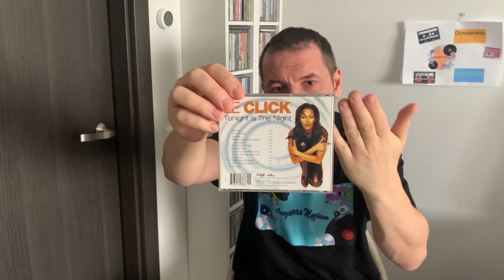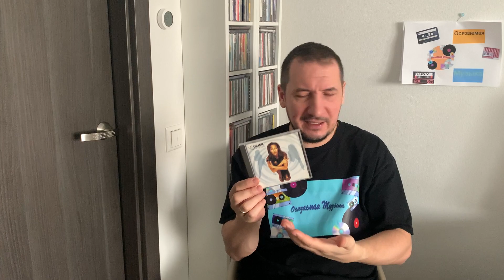Le Click - Tonight Is The Night (1997) / Album Review / CD Review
Всем Привет!
Сегодня вспоминаем проект Le Click 😎